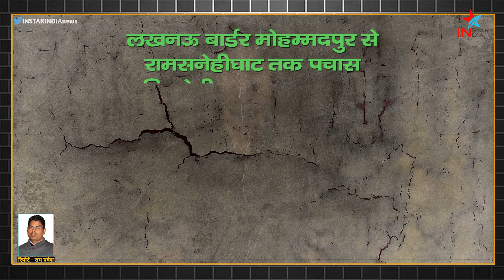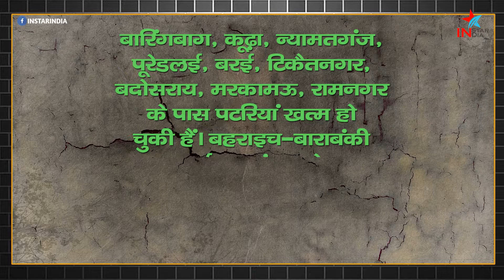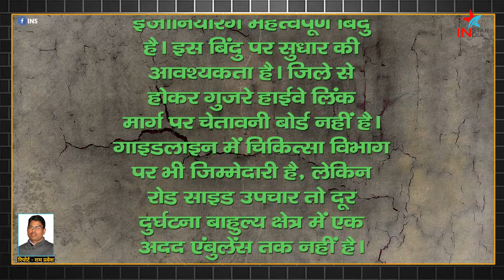गाइडलाइन अनुपालन में सड़क सुरक्षा कमेटी फेल, हादसों में कमी नही !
प्रयास सच दिखाने का

We have no intention to use anybody's copyrighted content.

Writer, Ram Pravesh
Voice over and Editor : Pratap Singh